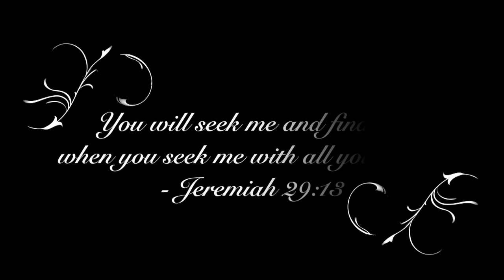Vlog 5 - God is Good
Excuse my broken up English, I was freestyling this.